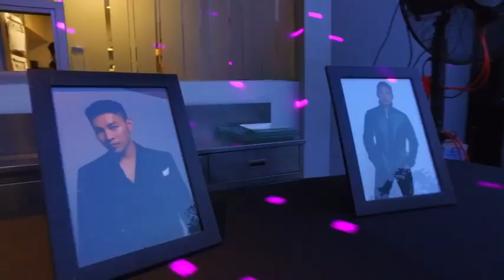RICO TIAN - GATSBY PARTY